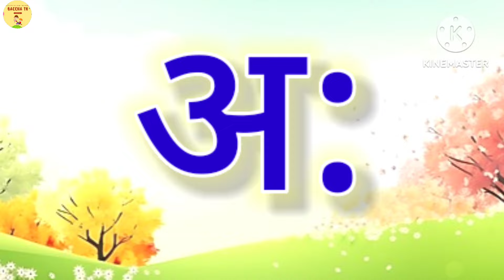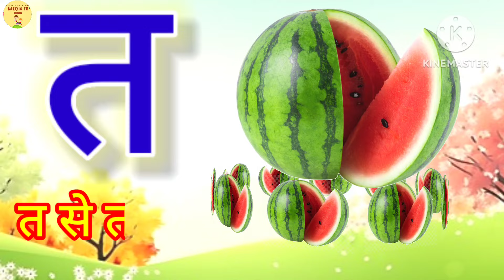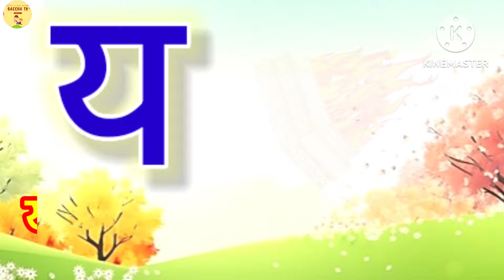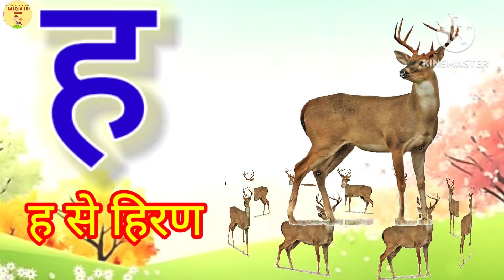अ आ इ | a aa e ee | A se anar | अ से अनार | Anar aam imli | हिंदी वर्णमाला | anaram | K se kabutar